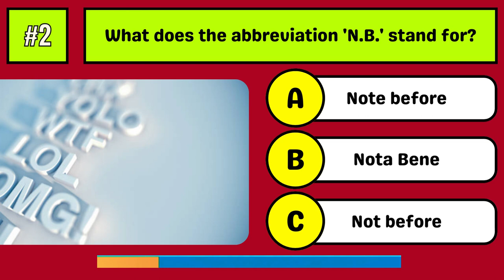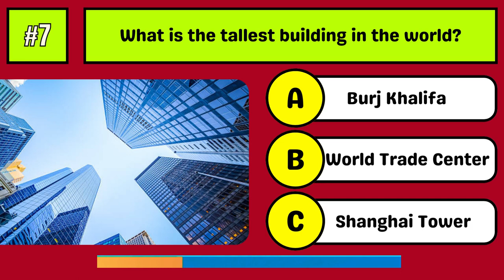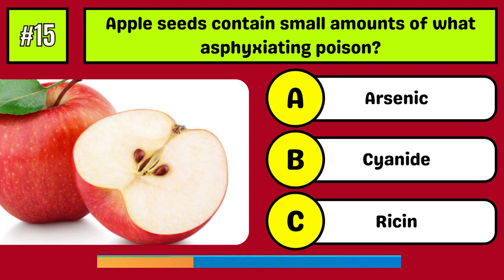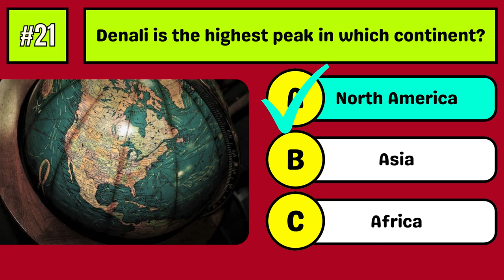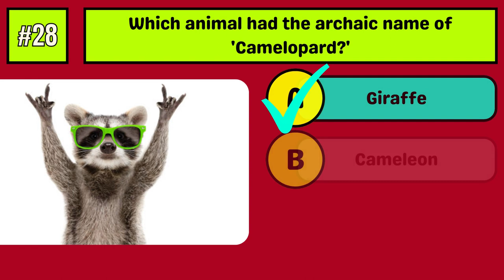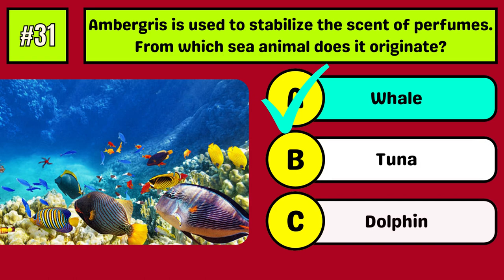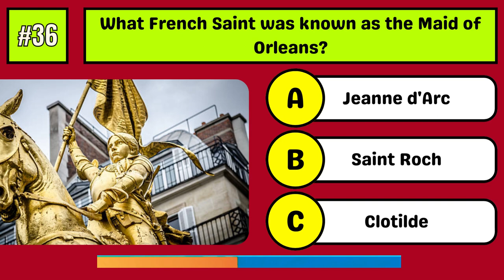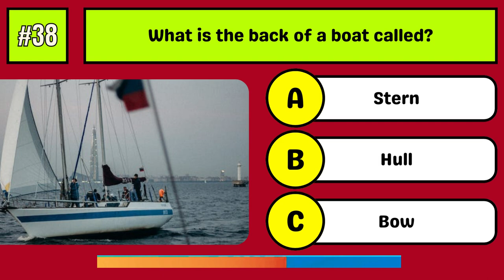General Knowledge Quiz #5 | 40-Question Quiz! ARE YOU SMART?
Welcome Quizzers!
I created a unique General knowledge quiz JUST FOR YOU!
40 questions, 10 seconds!

Comment your score at the end! Play with friends and family members to make the quiz more exciting!

Trivia Daily is your daily quiz/trivia channel! I post daily quizzes JUST FOR YOU!